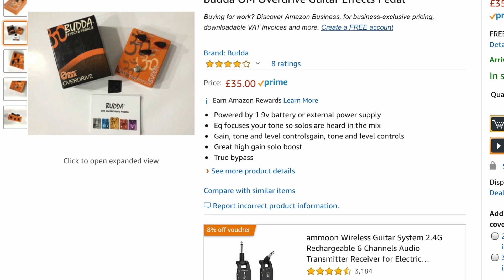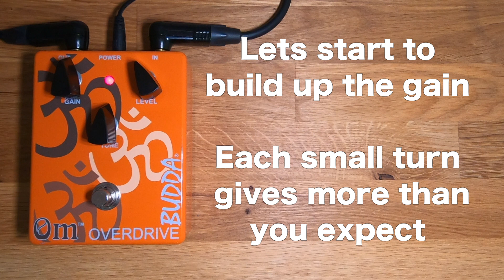The Best Guitar Pedals Under £40 EP3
Guitar pedal demo of the best 4 pedals under £40. This is Ep3, the Budda Om Drive. One of the best Cheap Guitar pedals I have discovered.